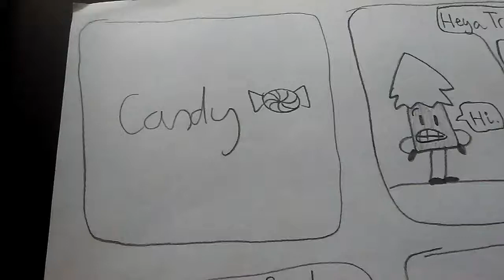RRBFS Shorts 1: Candy!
Comedy Hurts!